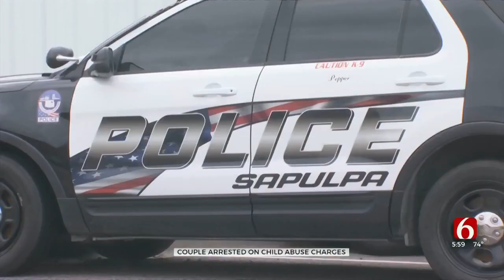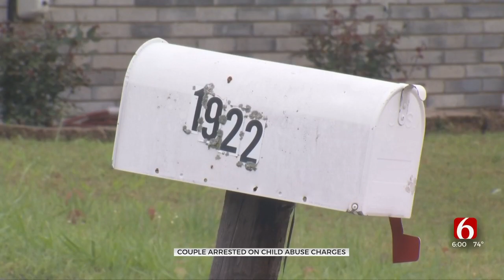Parents Arrested After Malnourished Boy Found Hiding Behind Dumpster In Sapulpa, Police Say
Sapulpa Police arrested a couple after their severely malnourished 11-year-old son was found with a black eye, hiding behind a dumpster at a gas station.